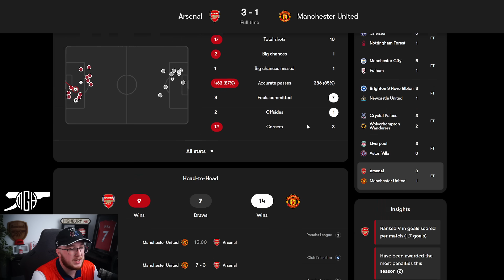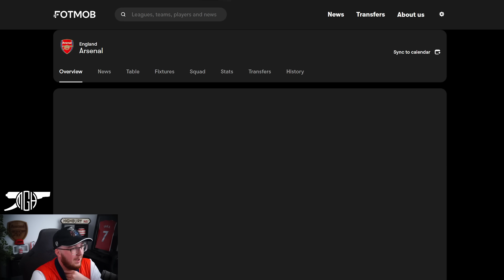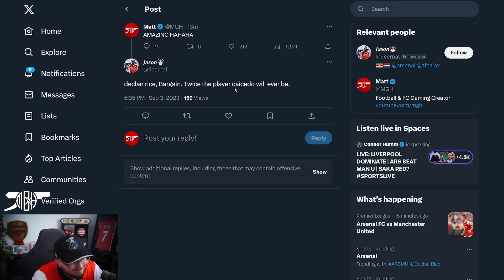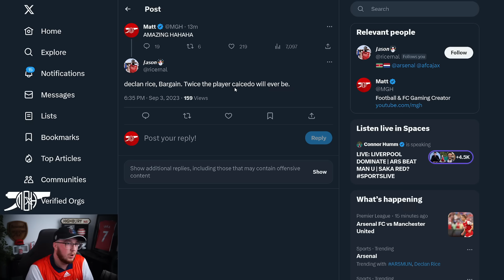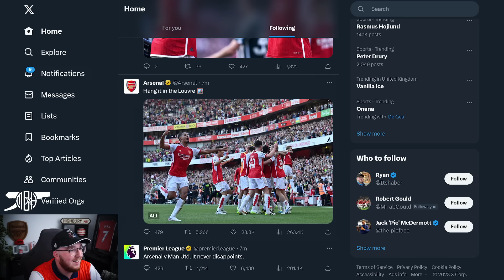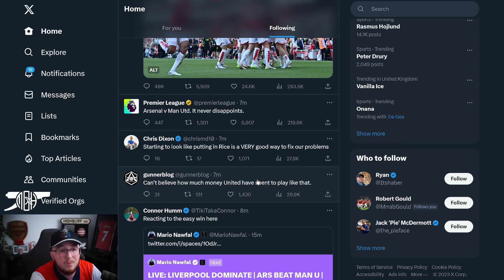RICE RICE BABY! | Arsenal 3-1 Man Utd